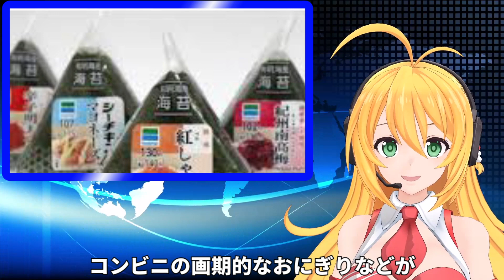【海外の反応】「日本の一人勝ち」英国メディア報道のある動画が2600万再生超えの大反響!!日本社会に衝撃を隠せない!!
英紙「デイリー・メール」が、日本の生活を紹介する一般ユーザーの動画から切り抜いた物で、
「日本人は実際に未来を生きている！」というタイトルで、ハイテクな日本の物事を紹介しています。

このチャンネルは皆様の笑顔と幸せを目的に製作しております。
なので何かお気付きの事がありましたらコメント欄か下記のメールアドレスにてお知らせいただければ迅速に対処、又は、削除致します。
takaakisatou47gmail.com （47の後ろに＠をいれてください）

何分大きな愛で受け止めていただければ幸いです。
いつも応援していただきありがとうございますm(_ _)m